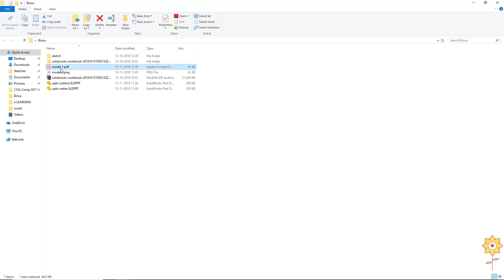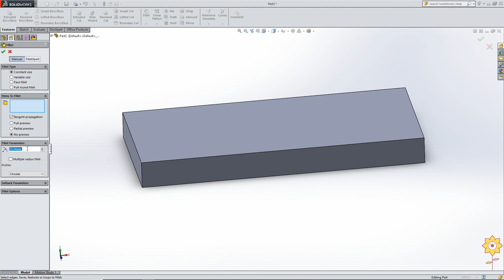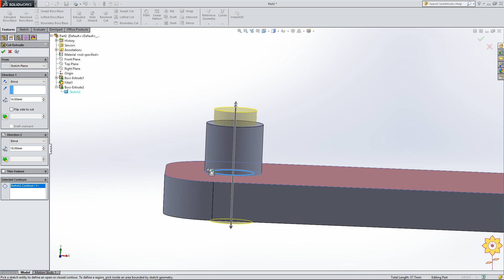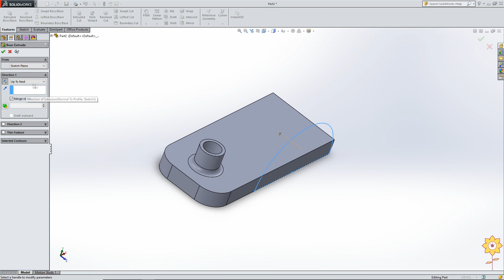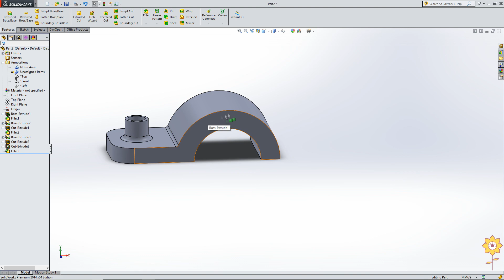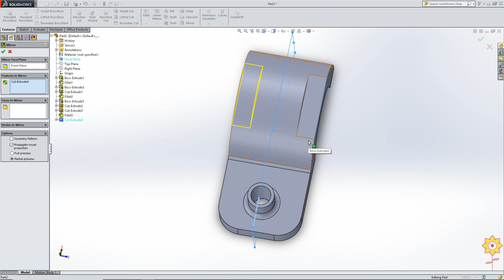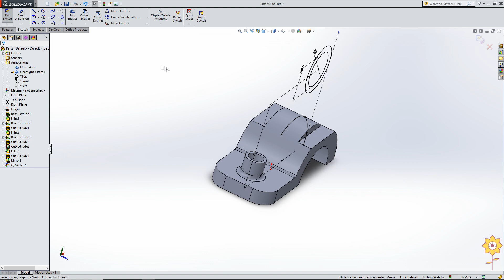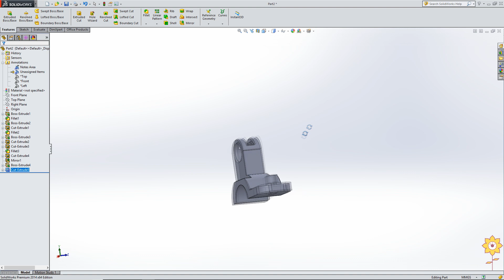Understanding extrude boss,fillet, mirror and selection by contour |#17| PCE | Prof. Binsu Babu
In this tutorial we are understanding extrude boss,fillet, mirror and selection by contour with a practice example.